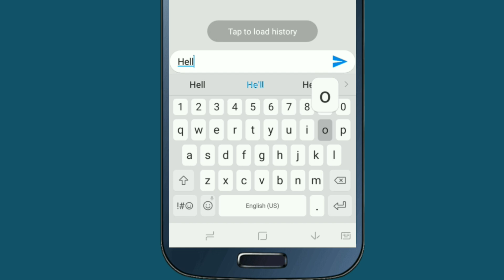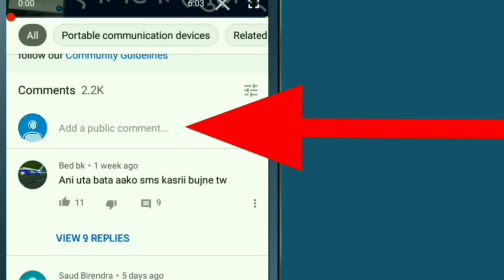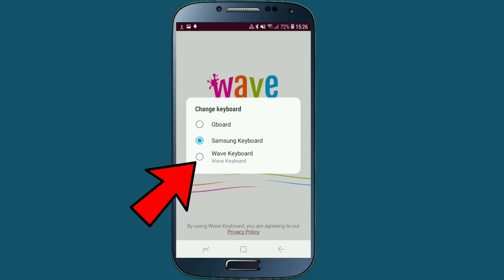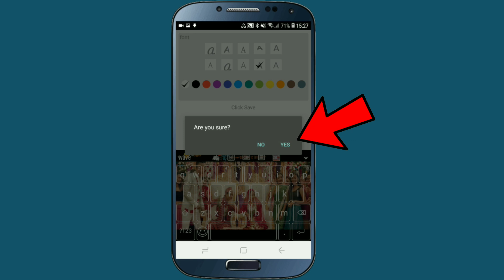Mobile को Keyboard मा आफु लाई मन पर्ने Video राख्नुहोस् | New Beautiful Android Apps | By UvAdvice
In this video i am going to show you , new beautiful android apps in 2020 , which is really cool and awesome , if you are android phone user , then you must try this new android application 2020 in your mobile , when i know about this top android app hidden in PLAYSTORE at that time i really surprised , because this latest android mobile application is totally different that other mobile keyboard , and android apps , so if all of you are interested to know about this best cool android mobile apps then please watch this video end till.